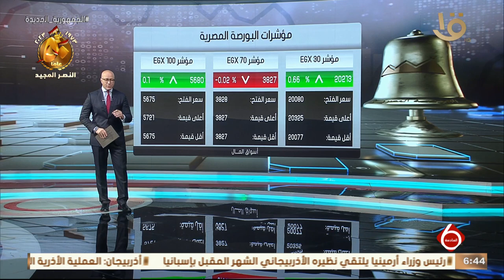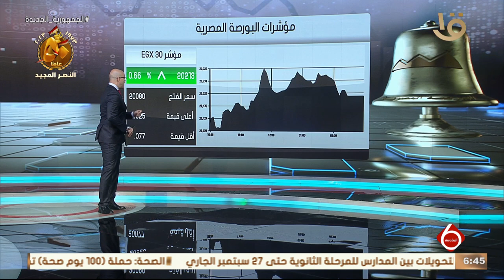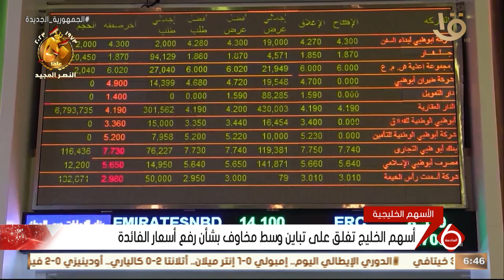أخبار الاقتصاد.. غدا شرم الشيخ تستضيف اجتماعات البنك الآسيوي للاستثمار بالبنية التحتية